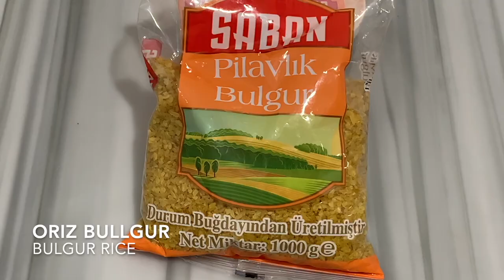Mos u Mendoni Dy Herë !! 🤔 Kjo Pjatë Iftari do Ju Pëlqej më Shumë se në Restaurant..!!💕💕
Menyja e Iftarit përmban :
Mish viçi - ramstek
Qofte me kashkavall
Bullgur
Sallatë e Përzier
Supë
Menu of Iftar contains :
Cow meat
Meatballs with cheese
Bulgur Rice
Mixed salad
Soup
Porositë për kuzhinë tuaj dhe jo vetëm mund ti bëni
You can order with discount from the best online shop-Amazon